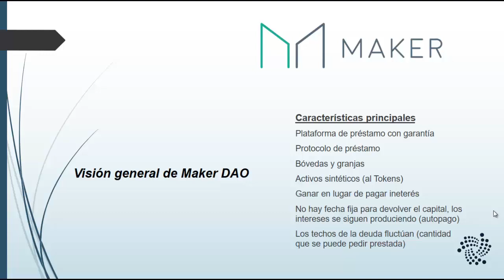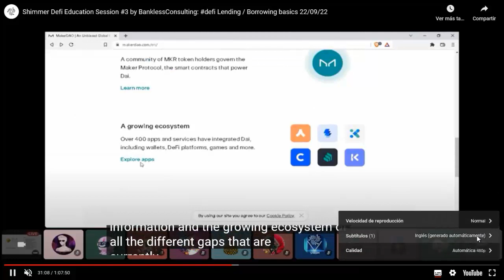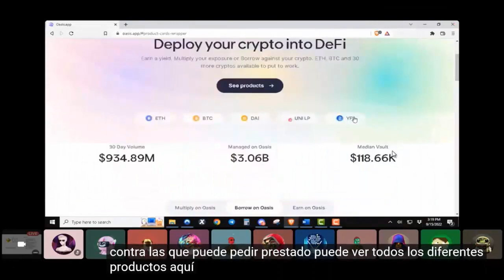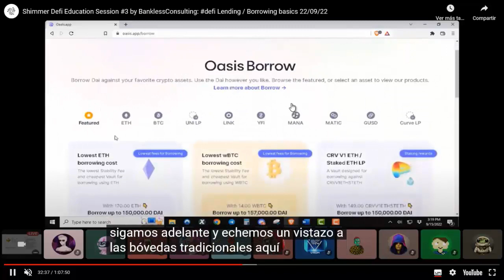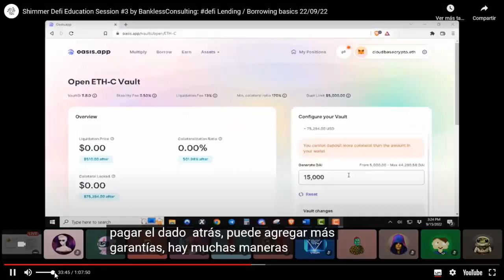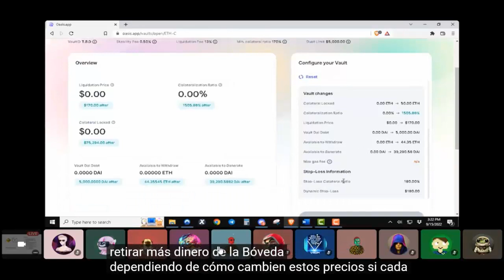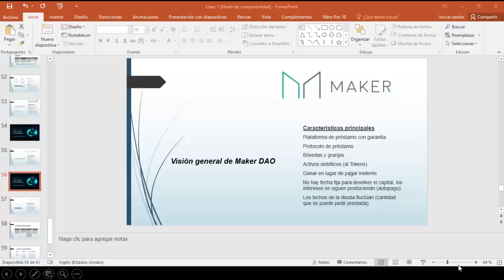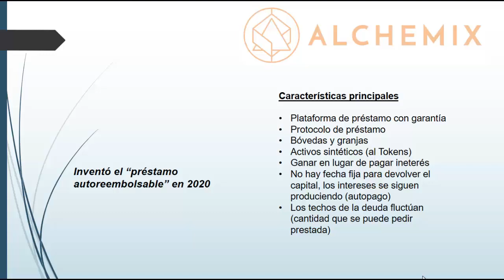Curso GRATIS Shimmer Network Clase VII: MakerDao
Este video explica los riesgos a los cuales estamos expuestos al momento de hacer Finanzas descentralizadas en la red de Shimmer, además, tambien explico de que trata el Impermanent Los y como trabajarlo correctamente.